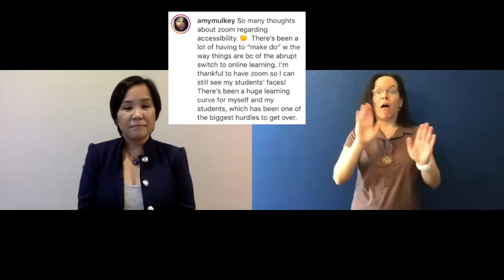vlogBlog secondarySchoolPerspectives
This is my ninth vlog post and first collaboration! This is a bilingual (ASL and English) vlogBlog.